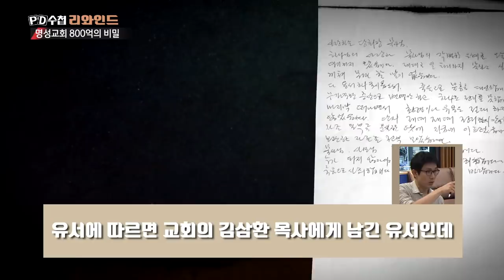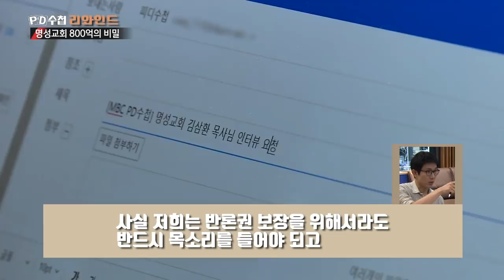PD수첩 X 그것은 알기 싫다 '명성교회 800억의 비밀' 편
PD수첩 리와인드 '명성교회 800억의 비밀' 편